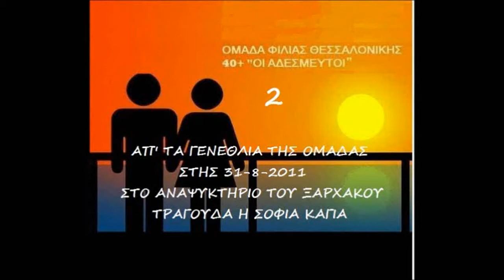ΓΕΝΕΘΛΙΑ 2 - ΣΟΦΙΑ ΚΑΓΙΑ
ΤΑ ΠΡΩΤΑ ΓΕΝΕΘΛΙΑ ΤΗΣ ΟΜΑΔΑΣ ΦΙΛΙΑΣ ΘΕΣΣΑΛΟΝΙΚΗΣ 40+ "ΟΙ ΑΔΕΣΜΕΥΤΟΙ" ΓΙΟΡΤΑΣΤΗΚΑΝ ΜΕ ΜΕΓΑΛΗ ΕΠΙΤΥΧΙΑ ΣΤΟ "ΚΑΦΕ ΞΑΡΧΑΚΟΣ" την Τετάρτη 31 Αυγούστου 2011. ΧΡΟΝΙΑ ΠΟΛΛΑ ΣΤΗΝ ΟΜΑΔΑ ΜΑΣ! ΝΑ ΤΑ ΕΚΑΤΟΣΤΗΣΕΙ ΜΕ ΕΜΑΣ ΟΛΟΥΣ ΜΑΖΙ ΕΝΩΜΕΝΟΥΣ ΚΑΙ ΑΓΑΠΗΜΕΝΟΥΣ!!!
ΜΕ ΜΕΓΑΛΗ ΕΠΙΤΥΧΙΑ ΦΡΟΝΤΙΣΕ ΤΗΝ ΔΙΑΣΚΕΔΑΣΗ ΜΑΣ  Ο ΑΡΧΟΝΤΗΣ ΠΑΡΑΣΚΕΥΑΣ...ΜΕ ΤΗΝ ΟΡΧΗΣΤΡΑ ΤΟΥ ΜΕ  GUEST STAR THN ΣΟΦΙΑ ΚΑΓΙΑ.
(video production diamantis pappas)